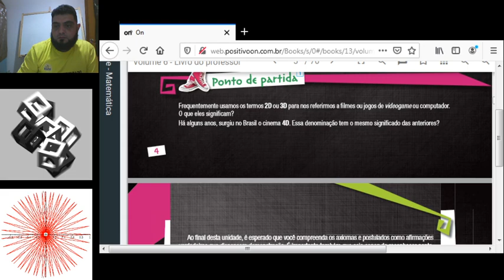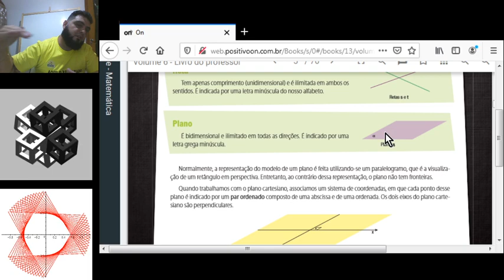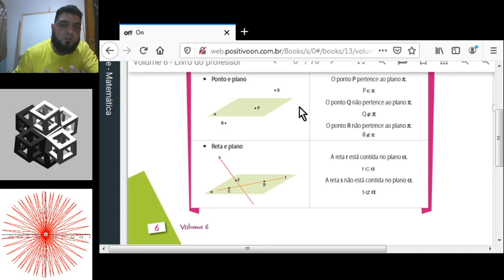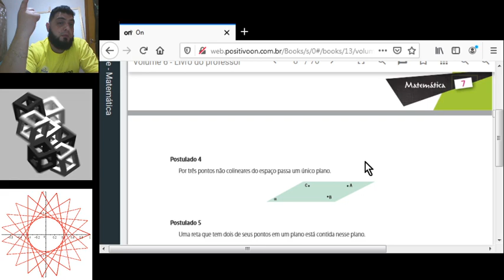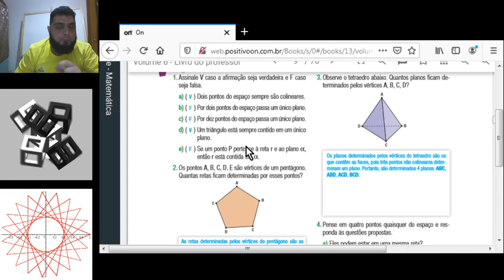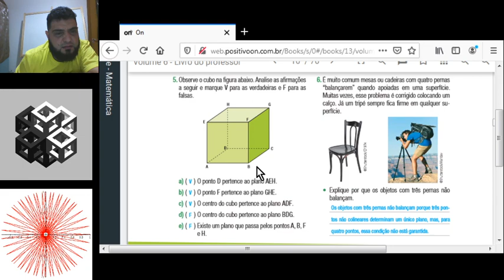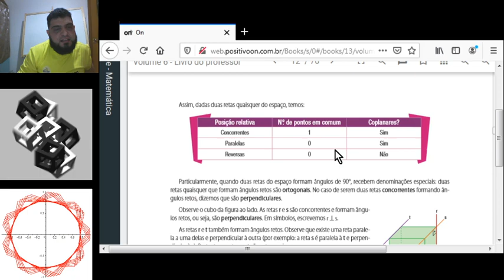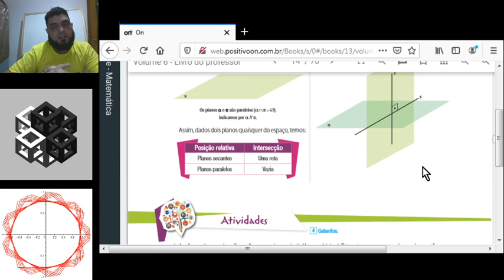Aula 3 Turma 2ª Série EM Matemática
Profº Wallacee Disciplina Matemática Tema Geometria de Posição